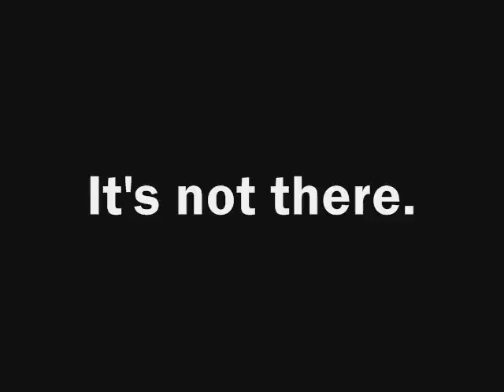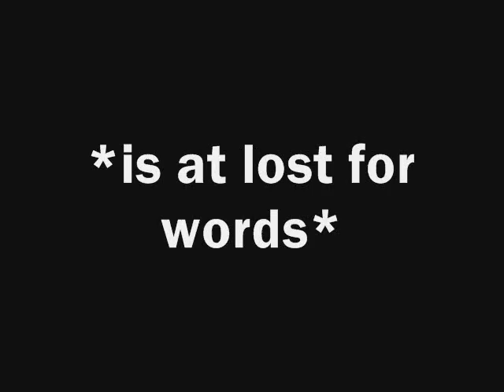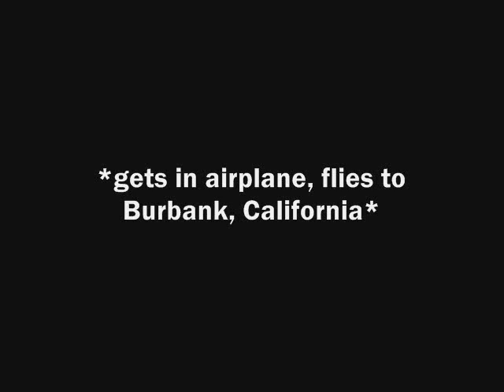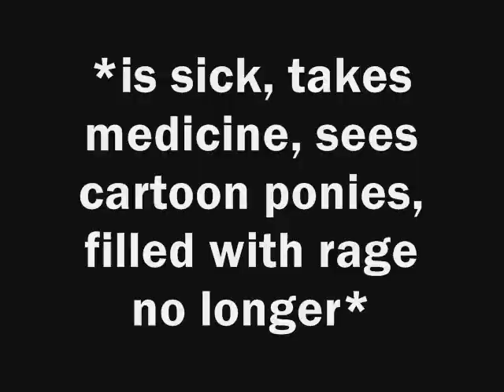Fish Hooks/ Disney Channel "Merry Fishmas Milo" Delayed Air Rage!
After this video was made, a promo came up, advertising this episode on next Friday at 9pm. Finally! But 6 days seems like forever!

lol All of the suggestions at the side are pony-related, and only one is Fish Hooks.